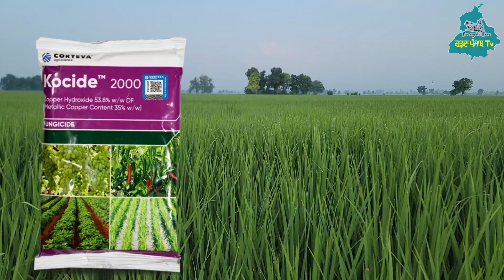ਝੋਨੇ ਦਾ ਦਾਣਾ ਬਣਨ ਦੀ ਸਾਰੀ ਪ੍ਰਕਿਰਿਆ ਕੀ ਹੈ ? ਝੋਨੇ ਵਿੱਚ ਫੰਗੀਸਾਇਡ ਤੇਲੇ ਵਾਲੀ 13:00:45 ਜਾ 00:52:34 ਜਾ ਫਿਰ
ਝੋਨੇ ਦਾ ਦਾਣਾ ਬਣਨ ਦੀ ਸਾਰੀ ਪ੍ਰਕਿਰਿਆ ਕੀ ਹੈ ? ਝੋਨੇ ਵਿੱਚ ਫੰਗੀਸਾਇਡ ਤੇਲੇ ਵਾਲੀ 13:00:45 ਜਾ 00:52:34 ਜਾ ਫਿਰ ਸੁੰਡੀ ਵਾਲੀ ਕਦੋਂ ਕੀਤੀ ਜਾਵੇ